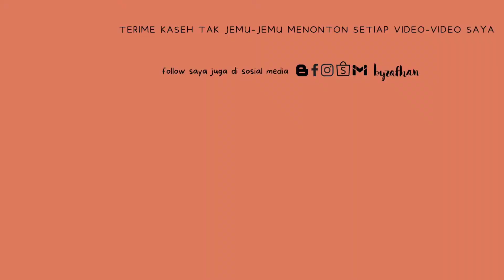Ketam Masak Sambal Telur - biase makan kedai kali ni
sejujurnya puas beli sendiri masak sendiri
kenikmatan nya tu terasa